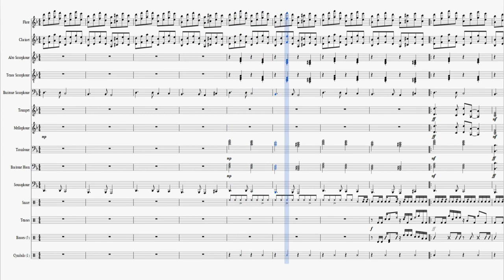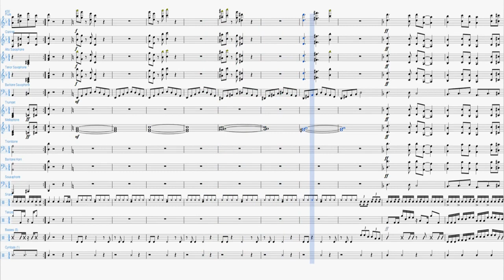Target Parking Lot (BP) Marching Band Arrangement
Your favorite BP song is now available for marching band!!!